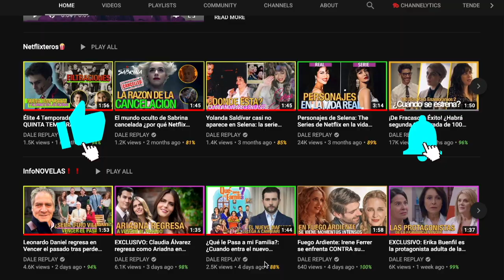10 Galanes MEXICANOS de TELENOVELAS de los 90s ¡Asi LUCEN ahora!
Conoce 10 Galanes MEXICANOS de TELENOVELAS de la década DE LOS 90 que hacían SUSPIRAR a las mujeres entre ellos Ernesto Laguardia, Fernando Colunga y mas, aquí te mostramos ¿cuánto han cambiado en todos estos años?. Enterate como lucen ahora estos 10 galanes de las telenovelas mexicanas

¡COMUNIDAD DE TELENOVELAS! Últimas noticias de telenovelas mexicanas de Televisa, Telemundo y de Univision. Informate con las noticias de series, películas entrevistas, famosos, lo último de las noticias de actores, y lo que sucede detrás de pantalla.